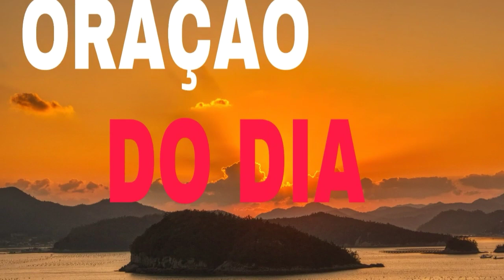ORAÇÃO DO DIA 05 DE NOVEMBRO